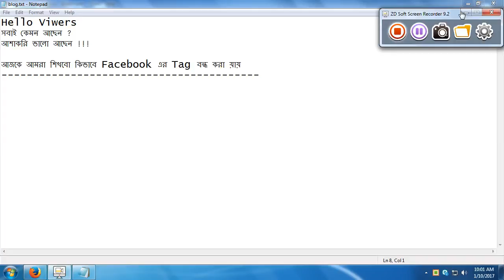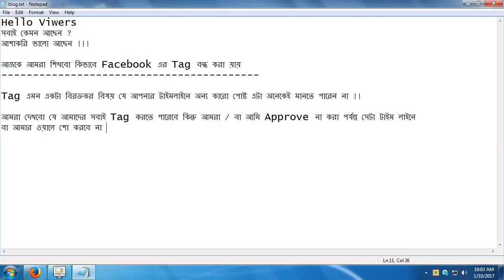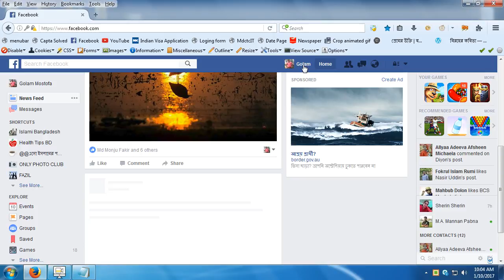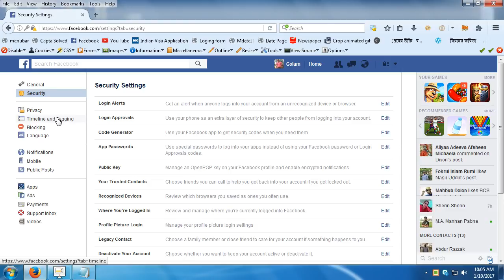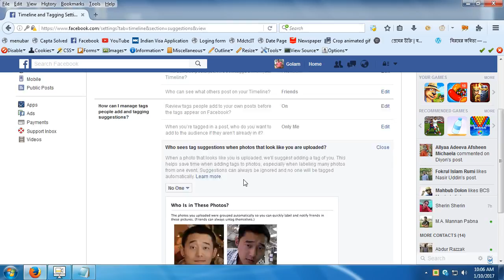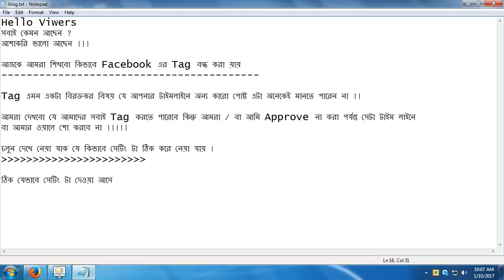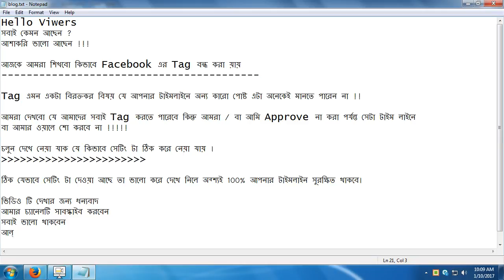how to off Facebook Tagline / ফেইসবুকের ট্যাগলাইন কিভাবে বন্ধ করা যায়।